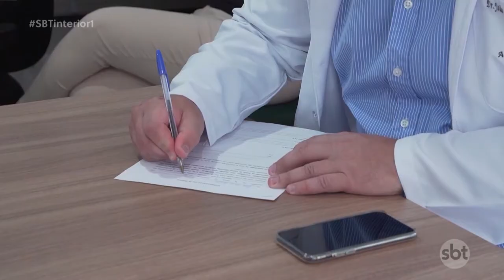Ansiedade e medo da vacina para a covid-19